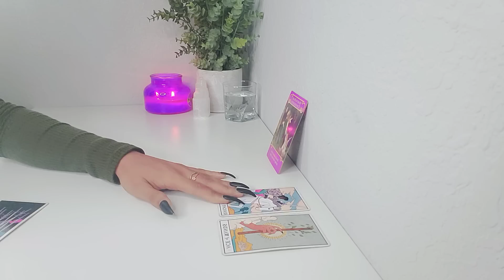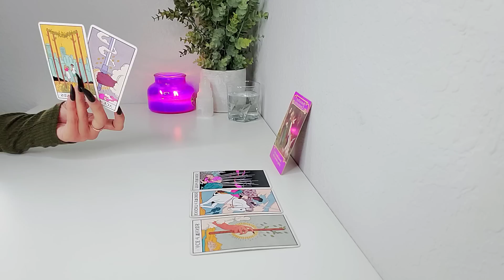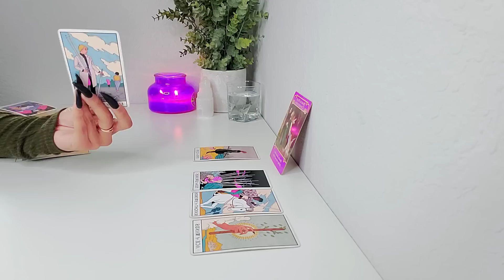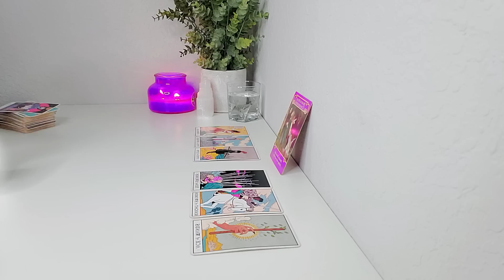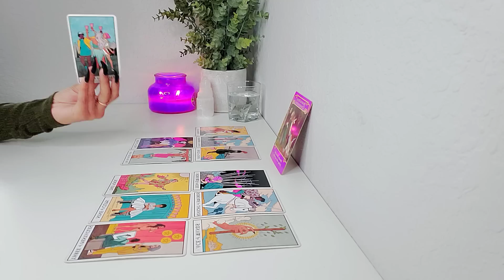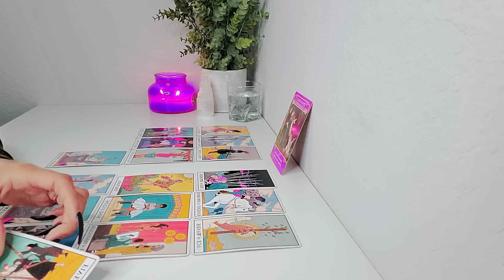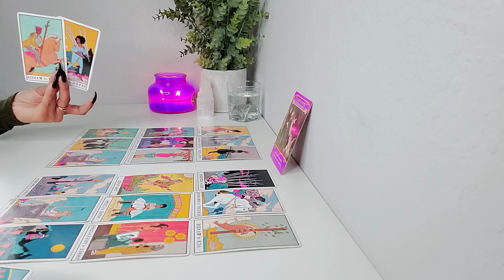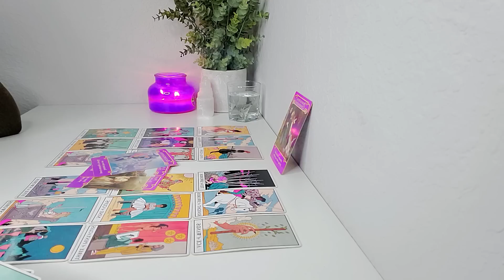Taurus, They're Pretty Upset With You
Follow me ⬇️

📷Instagram MilagrosTarot

👻Snapchat mariamilaqros

- Tarot Decks♠️

(On Amazon)

MilagrosTarot LLC